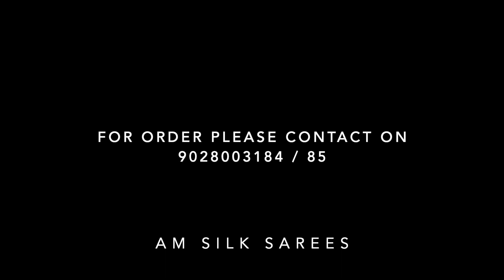GEETANJALI PAITHANI | Big border semi Paithani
All beautiful Coloured Geetanjali Big border semi Paithani available with Big peacock Jari butta and designer pallu
Comes with contrast blouse piece 💕😊